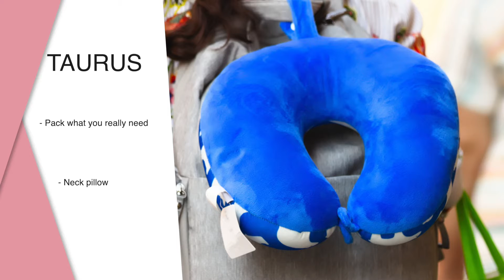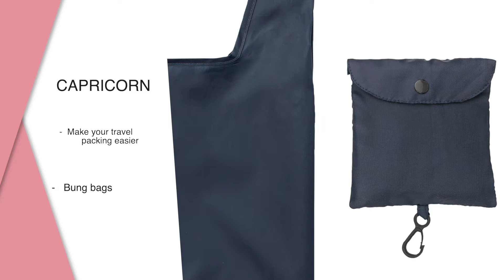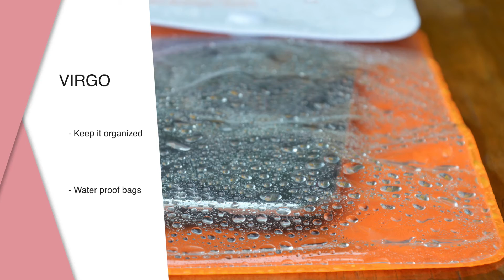Packing Tips for Earth Signs | Travel Astrology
Welcome to the 11th episode of the Travel Astrology series! 🪨

For the next few weeks, Alex will be talking about a topic that is close to many travelers' hearts… which is packing tips! Alex will be sharing weekly travel astrology episodes depending on the element that you were born under. For the 11th episode, if you are a Taurus, Capricorn or Virgo watch this episode to find the perfect packing tips for you  🌟

0:00​​​ - Intro
1:39 - Taurus
3:29 - Capricorn
6:05 - Virgo

🌎 To start joining other people’s experiences or create your own, head over the New Community for Travelers.